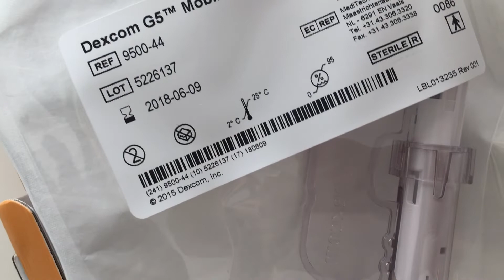Сенсоры Dexcom и катетеры I Port Advance